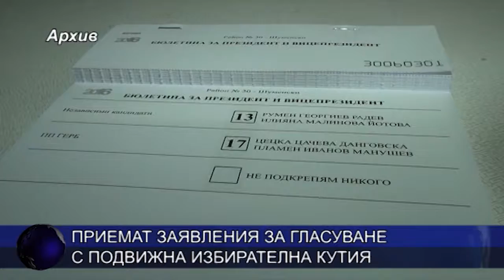Приемат заявления за гласуване с подвижна избирателна кутия